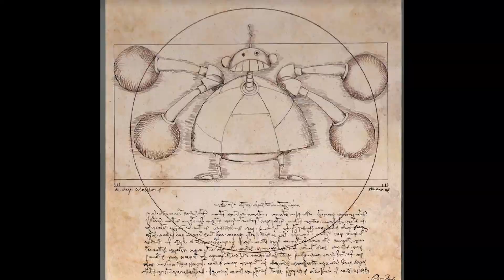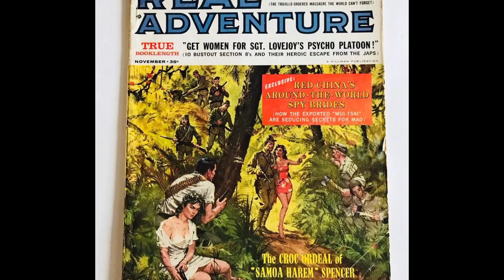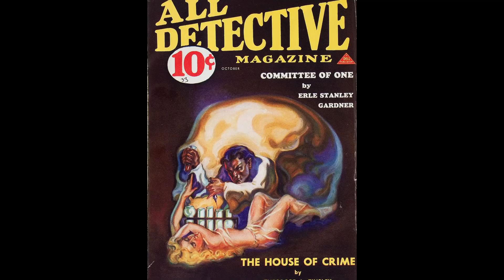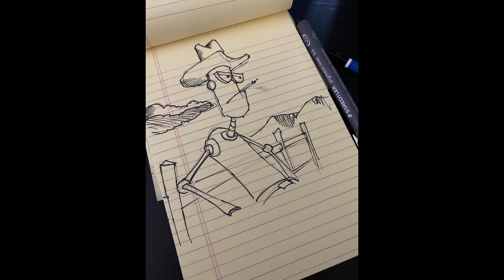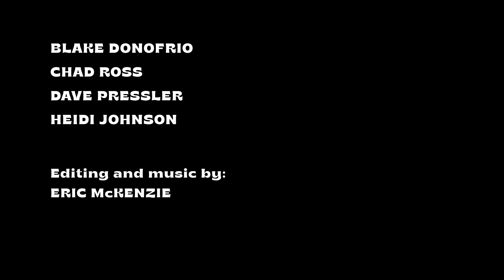Dave Pressler - Pt. 2: The "Blue Collar Artist" Influences, Advertising & Animation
Dave talks more to Blake and Chad about his influence from 50's and 60's advertising art & about his passion for animation. He talks his various animated projects, including the 3D Rugrats reboot.

Follow Chad on Twitter @CRoss879
Follow Blake on Twitter @Donofrio_Blake

If you like to book a show please email in advance